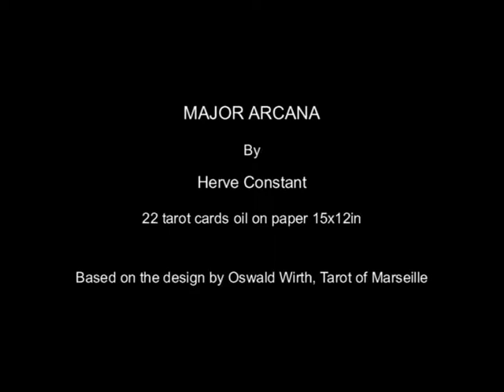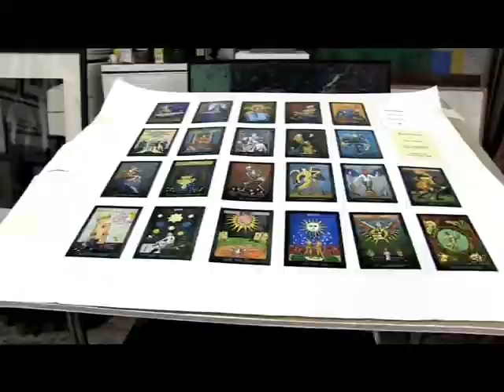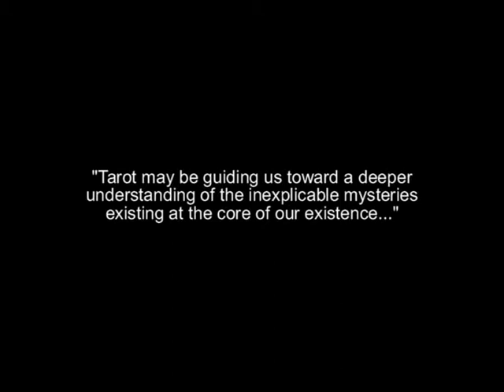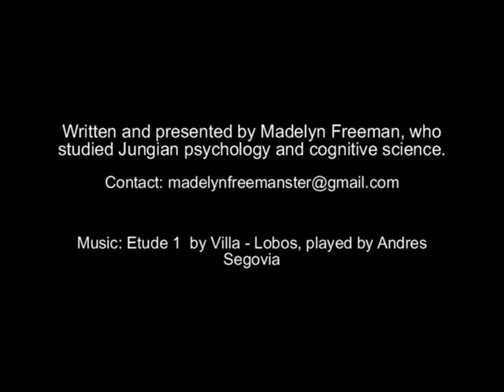JOURNEY OF THE SOUL : Herve Constant. Tarot presentation by Madelyn Freeman 2014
I have pleasure to present a signed 45 Limited Edition Deck of Tarot's Major Arcana 22 cards (6" x 4") at £25 to be presented at "The Open Studio's Tarot 'Journey of the Soul' Exhibition this weekend. And the Tarot Talk at 4 pm Saturday with cognitive psychologist Madelyn Freeman.

      "A JOURNEY OF THE SOUL"

You are invited to attend Herve Constant's OPEN STUDIO over 3 days, Friday 30th May 6--9pm / Saturday 31st May & Sunday 1st June 2014 1-7pm.

Based in London, French artist and film-maker Hervé Constant embraces a wide range of social and cultural subjects.

His diverse work has been shown at film festivals and exhibitions around the country and abroad. Included in the presentation is his Major Arcana: 22 card paintings based on the Tarot of Marseille, originally drawn by Oswald Wirth.

A number of years ago, The Institute Azazel in Limoux (nr Carcassonne) France commissioned 'The Emperor' and 'The Hierophant', both painted with encaustic on panel 2x1m and the Ben Uri Art Gallery' in Soho, London exhibited a series of  work called "As Above So Below" based on Mysticism, Symbolism and the Occult.

Herve Constant has been invited to Istanbul, Turkey in June 2014 to attend as an 'Artist in Residence' and he is busy preparing an exhibition to take place in Fukuoka and at the Festival of Taketa in Japan November 2014, as well as participating in a project to be held at the Havana Biennale in Cuba, May 2015.

There will be encaustic, acrylic and oil paintings on show and limited artist books and silkscreen prints available to purchase.

On Saturday, 31st May at 4pm Madelyn Freeman, a cognitive psychologist, lead a conversation to help us better understand Tarot's mystical origins and its ability to reflect, predict and illuminate sequentially-unfolding patterns representing future events.

The Tarot's power of divination, it is claimed, will lead toward a recognition of our life's journey from "... innocence to wisdom ... "   thus guiding us to delve ever deeper into archetypal realms underpinning our primal selves.